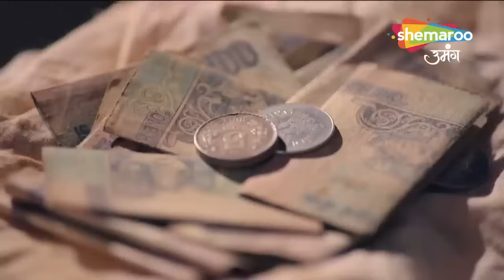Gauna Ek Pratha Full Episode 02 | क्या गौरव बचा पायेगा गेहना की इज्जत | Shemaroo Umang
Gauna Ek Pratha Full Episode 02 | क्या गौरव बचा पायेगा गेहना की इज्जत | Shemaroo Umang | Hindi Tv Serial

Episode : 148
Language : Hindi
Theme : Drama

o Watch Shemaroo Umang on the networks:
 DD Free Dish :15
 Tata Play : 184
 Airtel Digital TV: 133
 d2h: 172
 Dish TV: 142
 GTPL: 18
 DEN: 117
 Hathway: 19
 NXT Digital: 181
 SITI CABLE: 118
 FASTWAY: 25
 Digiana: 133